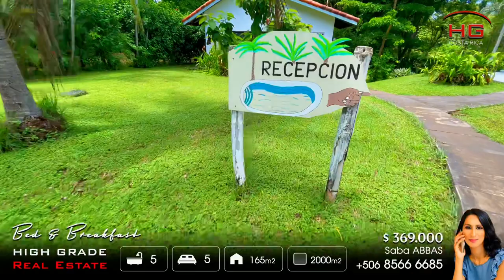Bed & Breakfast in Playa Junquillal • HG Real estate Costa Rica 4K video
Bed & Breakfast in Playa Junquillal
• HG Real estate Costa Rica •

Located only 600 meters to the Playa Junquillal beach.

This beautiful property includes a house with 1 bedroom, 1 bathroom, kitchen and sitting room.
Another bedroom and bathroom unit attached to house.
And one more unit attached to the house with a large panoramic view bedroom and a bathroom.
100 m² large terrace.

Also, 2 more units : 1 appartment with 1 bedroom, bathroom, kitchen and terrace, and 1 bedroom with bathroom and terrace. In each unit, AC, mini fridge.

And a large pool.

There is spare room left on the property to build more units.

Great opportunity if you’re looking for a property located close to the beach and producing a revenue !!